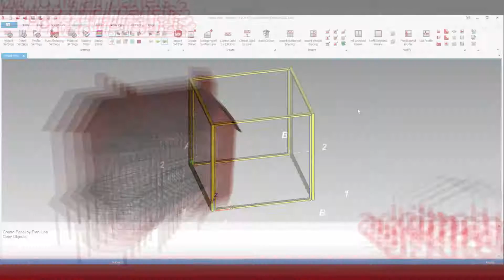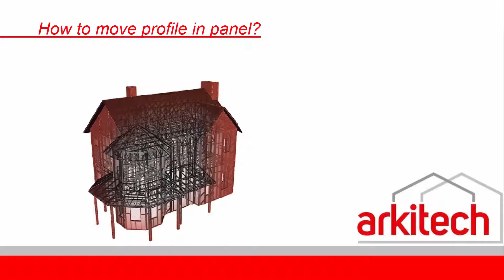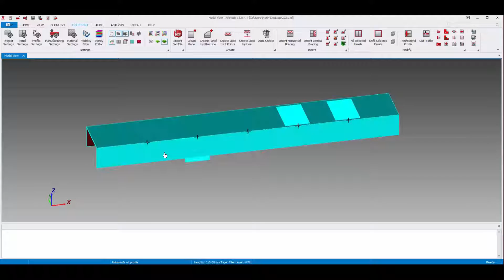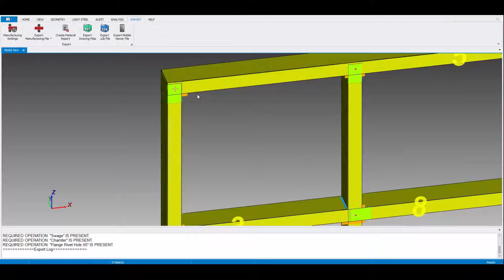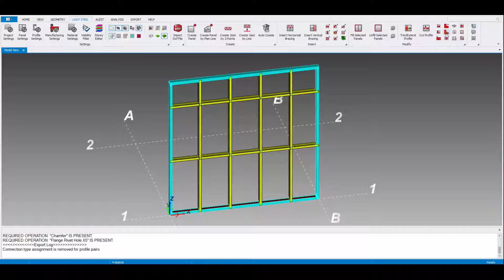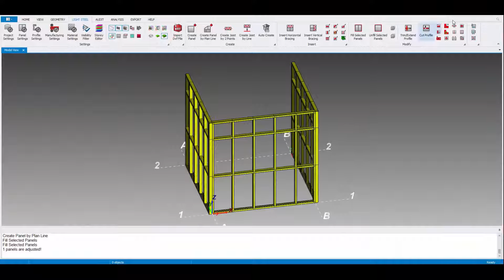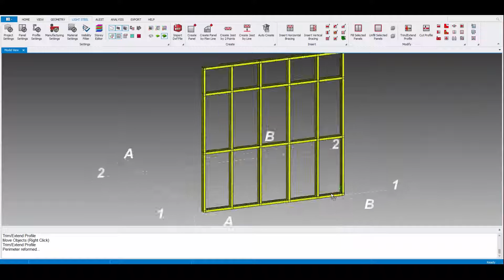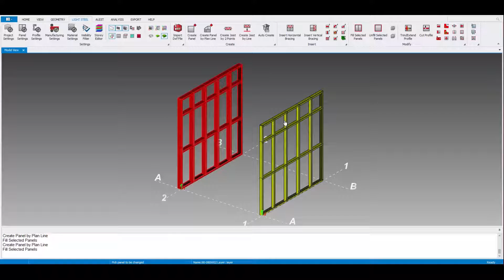ARKITECH Light Steel Tools Part 4 Modify